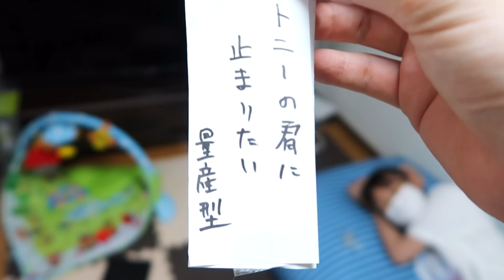七夕どころじゃなくなりました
■使用機材■
メインカメラ「Canon G7 X MarkII」
旅用カメラ「Osmo Pocket」
三脚
編集用PC

■ED曲■
Losstime Life / 星屑サラウンド